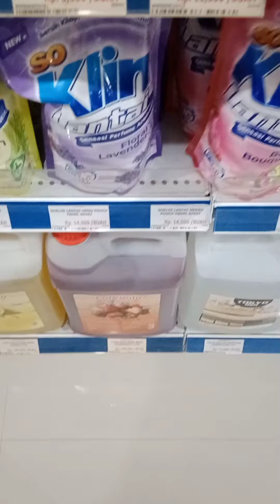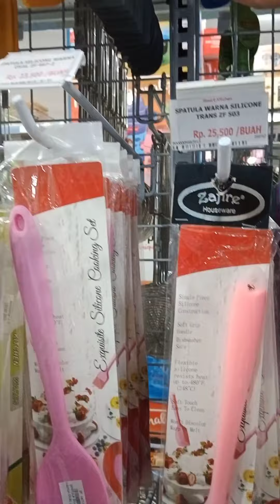cuci mata di toko smarkicen || beli perlengkapan dapur 🙂🙂🙂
toko smarkicen kicen palu